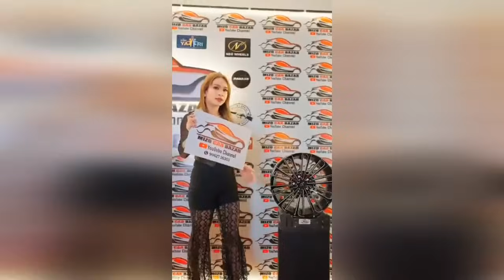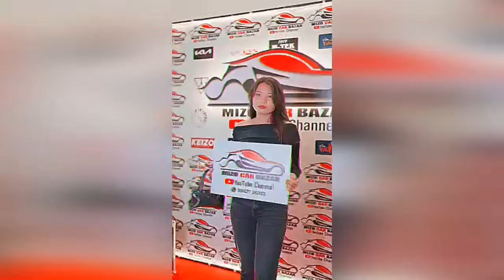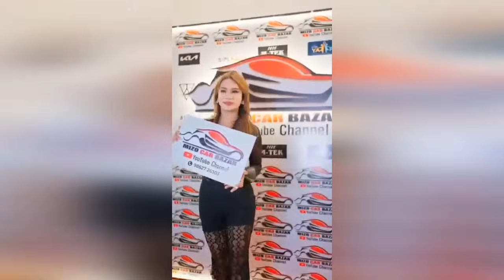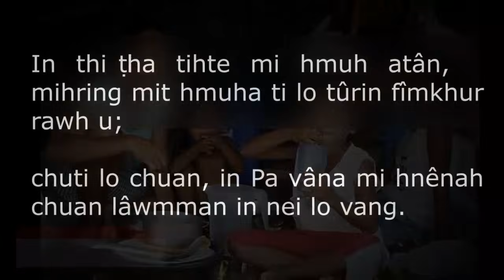Tuai khel hlawh tak.. a rawn awm leh ta. .